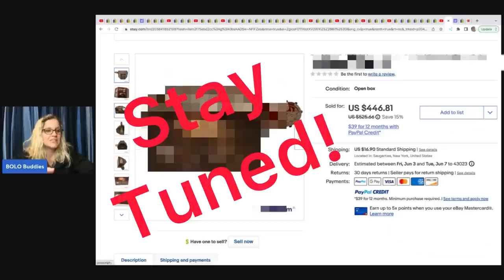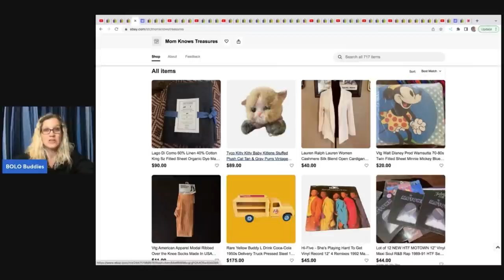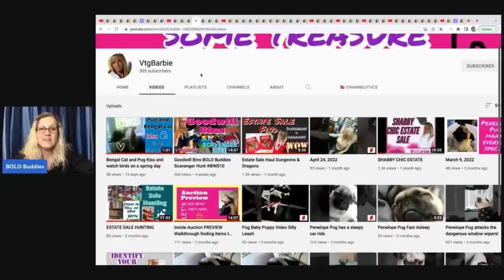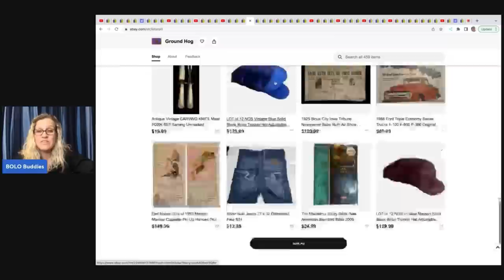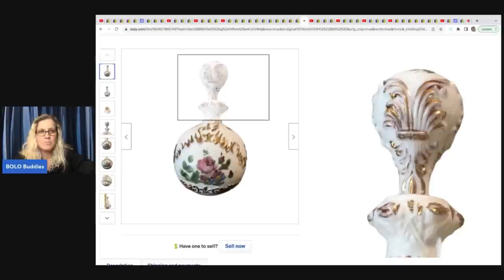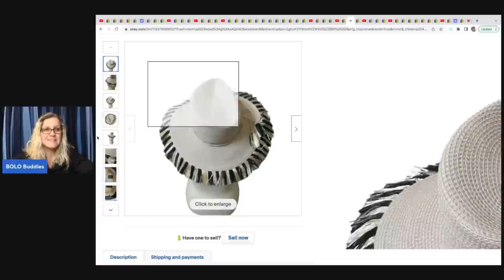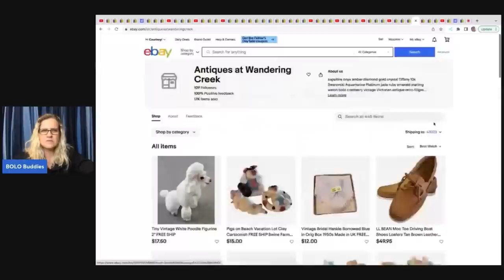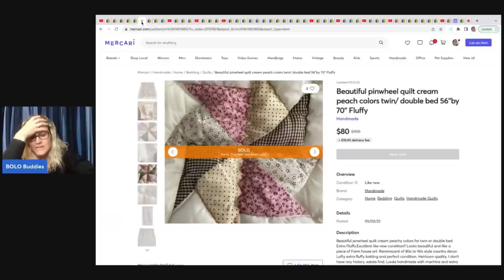41 Big Money BOLOs Featured Members share ebay BOLO Items Be On the Look Out